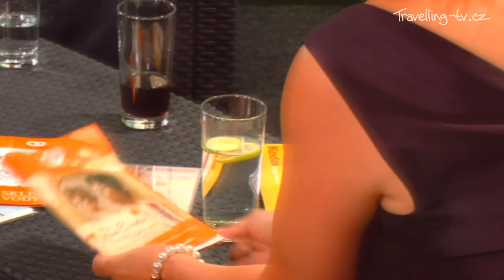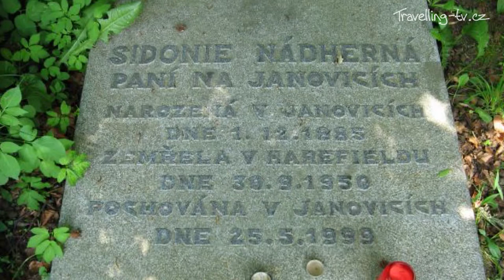Jana Bürger Talk show - muzikál Einodis Marta Kubišová a Milan Hein